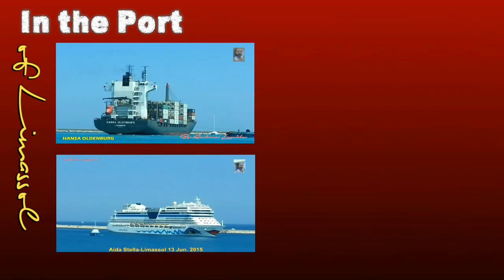The crazy route of the ship before arriving at the port.- SAROS B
SAROS B - IMO 9282338 -  General Cargo

IMO: 9282338
Flag: Panama
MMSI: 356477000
Callsign: HOSU
Former name(s):
- White Toba (Until 2014 Nov)
Vessel type: General Cargo
Gross tonnage: 7,442 tons
Summer DWT: 11,443 tons
Length: 110 m
Beam: 19 m
Draught: 4.7 m
Class society: Nippon Kaiji Kyokai
Build year: 2003
Builder (*): Is Shipyard - Imabari, Japan
Owner: Boybeyi Shipping
Istanbul, Turkey
Manager: Boybeyi Shipping
Istanbul, Turkey